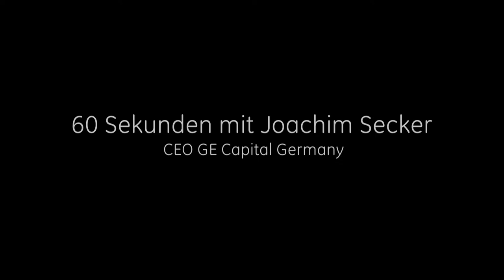60 Sekunden mit Joachim Secker, CEO GE Capital Germany: Der deutsche Mittelstand investiert in F&E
60 Sekunden mit Joachim Secker, CEO GE Capital Germany: Joachim Secker beantwortet die Frage, warum der deutsche Mittelstand im Schnitt mehr in Forschung und Entwicklung investiert als Großunternehmen.

60 Sekunden mit Joachim Secker, CEO GE Capital Germany: Warum investiert der deutsche Mittelstand im Schnitt mehr in Forschung und Entwicklung als Großunternehmen.?